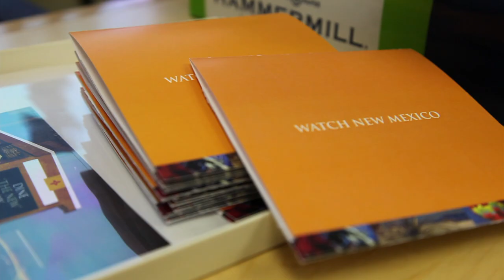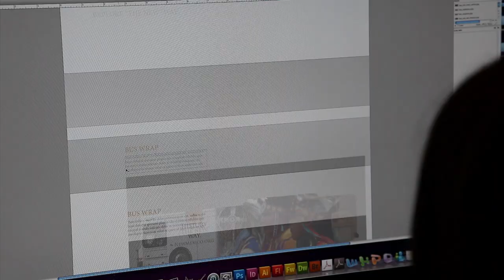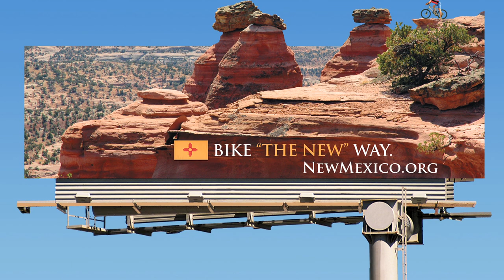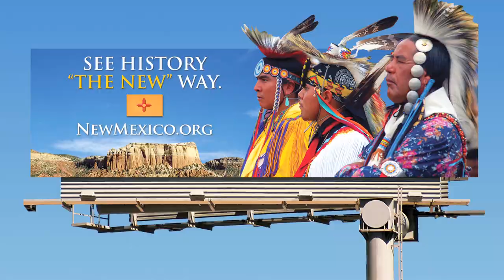New Mexico Documentary Proposal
A video proposal that we put together for New Mexico Tourism.

"The New Way."